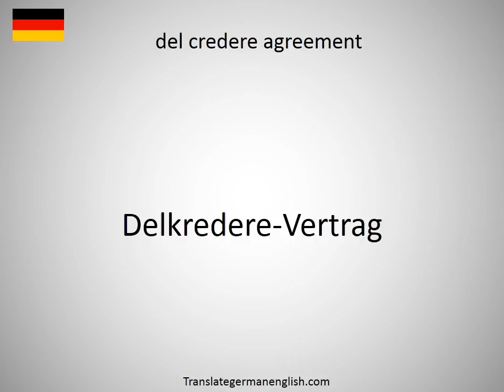How to say del credere account in German?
How to say del credere account in German? Learn the pronounciation del credere account! How to Pronounce del credere account. Expand your vocabulary, learn German words. Practice German online. Use this free pronunciation guide to practice words at a time. Learn German for free. Thank you for viewing, please like or subscribe! hoe om te sê, si të thuash, እንዴት እንደሚናገር, wie sagt man, comment dire, come dire, como dizer, как сказать, nasıl denir, cómo decir, 怎么说, πώς να το πω, hoe zeg je.